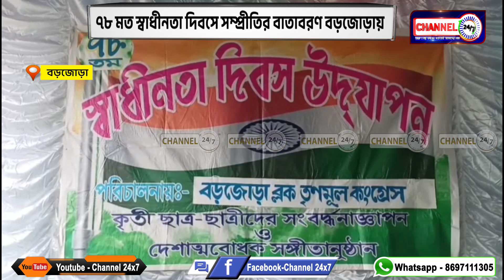৭৮ মত স্বাধীনতা দিবসে সম্প্রীতির বাতাবরণ বড়জোড়ায়,বড়জোড়া,বাঁকুড়া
৭৮ মত স্বাধীনতা দিবসে সম্প্রীতির বাতাবরণ বড়জোড়ায়,বড়জোড়া,বাঁকুড়া